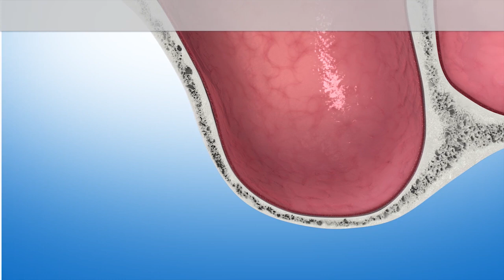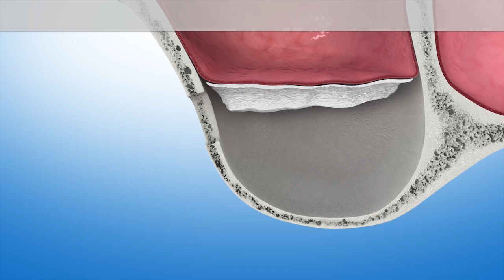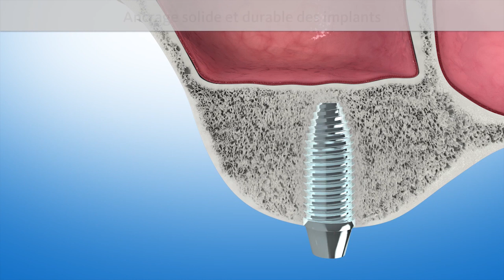Comblement de sinus - Greffe osseuse sinus - Dr SUBA dentiste Hongrie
Sinus-Lift : La greffe osseuse au niveau du sinus avec du matériau de comblement (substitut osseux).
Animation vidéo proposée par le Docteur SUBA Csongor, dentiste en Hongrie, à Budapest.
Vidéo réalisée par la société Geistlich, spécialisée dans la fabrication de substitut osseux.

La chirurgie de la grefe osseux au niveau du sinus se déroule ainsi :

Le chirurgien-dentiste à  l'aide d'un instrument chirurgical (fraise boule, insert piezo) découpe un morceau d'os pour accéder au sinus, cet accès est appelé "fenêtre".

La membrane recouvrant les parois du sinus (membrane de Schneider) est soulevée pour déposer entre la membrane et le plancher sinusien le matériau de comblement (os synthétique ou d'origine bovine). Le volume de matériau de comblement déposé varie entre autres en fonction de l'importance du déficit osseux.

Dans la vidéo, une membrane appelée Bio-Guide est placée entre la membrane de Schneider et le matériau de comblement. Ce n'est pas toujours le cas.

La "fenêtre" est recouverte par une membrane biorésorbable pour protéger le site chirurgical. On parle de plusieurs membranes, il ne faut pas les confondres. Pour faire simple on peut parler de la membrane du sinus ( = membrane de Schneider) qui est présente naturellement dans notre corps, et celle pour recouvrir le site chirurgical qui est placée par le chirurgien-dentiste. Ce sont les 2 principales.

Il faudra quelques mois, 6 à 8 en général, pour que le matériau de comblement se "transforme" en os véritable.

L'implant est il posé en même temps que le comblement du sinus ou après que le matériau de comblement soit transformé ?

Si le volume osseux au niveau du sinus est nul, l'implant sera posé après.
Si le volume osseux est suffisant pour obtenir une bonne stabilité primaire de l'implant, il sera posé en simultané.

D'autres informations patients sont disponibles sur notre chaîne Youtube et sur le site internet du Dr SUBA Csongor.